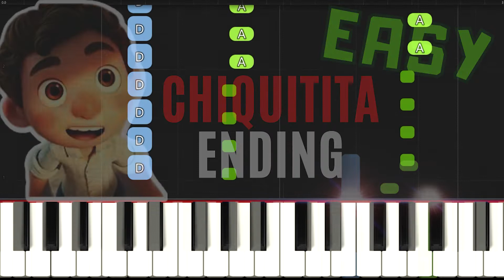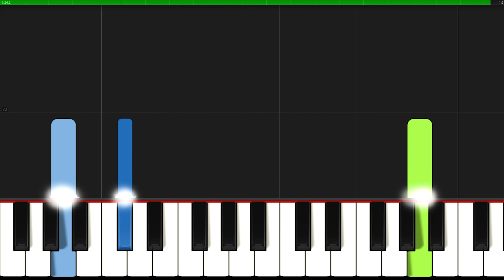Chiquitita Ending I ABBA I Pixar's Luca I Easy Piano Tutorial I Sheet Music PDF I SLOW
♫ SHEET ► 🎹 SLOW ▶ 0:43
▬▬▬▬▬▬▬▬▬▬▬▬▬▬ஜ▬▬▬▬▬▬▬▬▬▬▬▬▬▬
👉Great arrangements of famous songs: